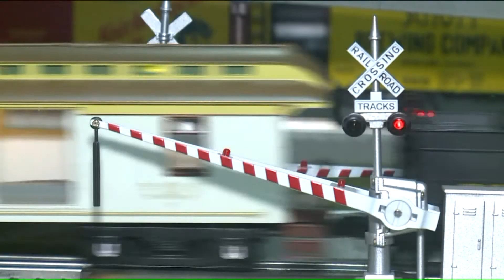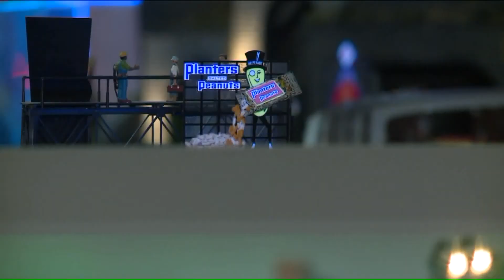WorkinCT: Amato’s Toy and Hobby in Middletown serving generations for nearly eight decades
MIDDLETOWN -- There’s a store on Main Street in Middletown that will make children’s eyes go wide in amazement. In each aisle, there’s a new toy to discover at Amato’s Toy and Hobby of Middletown.

“It’s a fun environment, the products are fun, you can play with them, you can learn about them,” said Diane Gervais, owner of Amato’s Toy and Hobby of Middletown.

Amato’s has been in business for 79 years. It was started with a creation from Gervais’ dad.